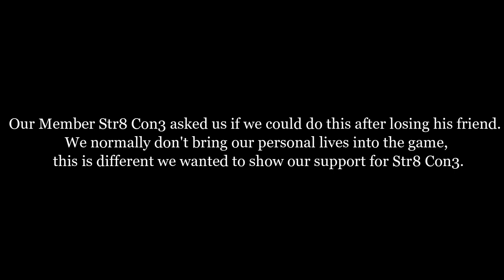BLACKOUT MERCENARIES Tribute for a Crew members friend. **GTA 5 Online Gameplay** (PS3/PS4)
Our Member Str8 Con3 asked us if we could do this after losing his friend. We normally don't bring our personal lives into the game, however this is different we wanted to show our support for Str8 Con3. We are loyal to each member in Blackout Mercenaries and everyone is treated the same. We are family.

Special Thanks to all the Blackout Mercenaries crew members who made it. Also I would like to give a shout out to the 2 crews who joined us during this: Thank you, Suits Under BLUESMOKE and 187th Reaperz for paying your respect to one of our crew members friend, and thanks for the cooperation during this too. :D

"" Hope this was what you were looking for Str8 Con3"".
 - BLACKOUT_ARCH17.

Songs in Video:

Put It On You by Dynomite

See You Again by Wiz Khalifa Feat: Charlie Puth

Tha Crossroads by Bone Thugs-n-Harmony